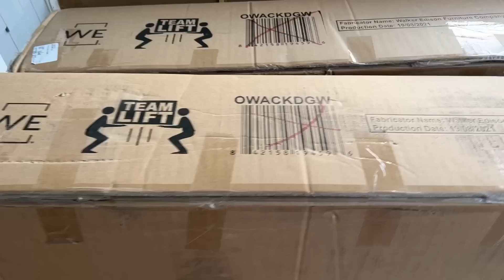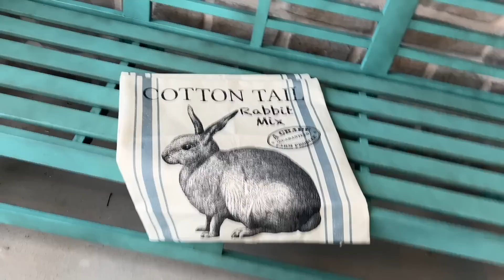Spring Front Porch Decorate with Me 2023 // Unboxing Porch Bench // Easter Bathroom Decor 2023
Happy Easter Week friends! I will be bringing at least 3 videos this week if not more to get in all of my Easter Decor already filmed. Sorry it is late, but babies and doctors can't wait. Thank you for your generous time and comments galore. I will link items seen in this video or similar below. If you order the dress today you can likely have it by Easter and it is also available in a beautiful green and white. On my blog I have some beautiful crossbody bags for Spring to check out. I will pull together my hat, purse and shoes in the links below as well. Thank you from the bottom of my heart!

Hat with Sunglasses! z
Crossbody Bag
Sandals (just ordered these!)

Boxwood Balls: Large
Pillow Covers: I picked these same theme and color but 4!
no topiary or eggs, check your local hobby lobby

Ballards Baskets: Use the code for a $50 coupon when spending $200

🌷Easter Gifts for Children
Garden Book Gift
Activity Book
Veggie Tales
Baby Bear Grund
Every Bunny Prays

Shopclosetchicboutique.com  Code: Dovie10   save on your 1st order. You can also download her app same name

🌷Powder Room
Toilet Brush
Gardenia Hand Soap
Polished Nickel Faucet: Not a cross handle
Polished Nickel Mirror: currently out of stock, other finishes available
Polished Nickel Lights: currently out of stock in this finish,
Iron Bird Soap Dish: Not mine.
Small pedestal: Not mine.
Bunnies: Not mine.
Toilet Paper Holder
Linkasink.com for sinks and jeweled drains
Monogrammed Tissue Box Cover: Pottery Barn

🌷Home Decor:
Bird's Nest
The Boutique Boxwood
Bunny With the Carrot : Actually comes as a set
Little Gold Bunnies
Single Bunny Ring Tray
Bust of Bunny: not mine, in color
Metal Candle Stick Holders: not mine but very French country!
Lavender Branches
Lavender Bundles: not mine but love the deep
Rattan Tray: Check the size, not mine
White Wicker Tray: I FOUND IT! Unfortunately it comes as a set so it is more than I paid but you get 2!
Black French Country Trays: This is mine but it is a set of two so more dollars
Metal Tray: not mine but gorgeous